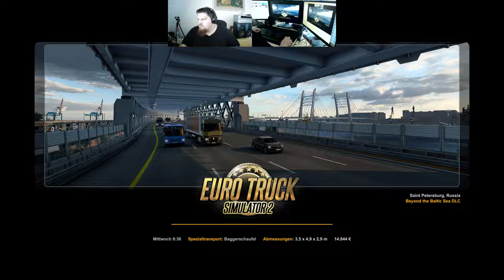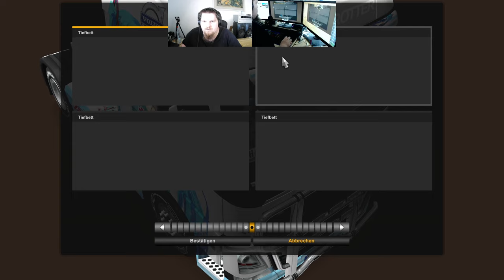Let´s Play ETS2 - Euro Truck Simulator 2 #032